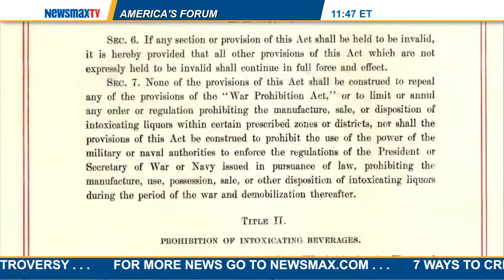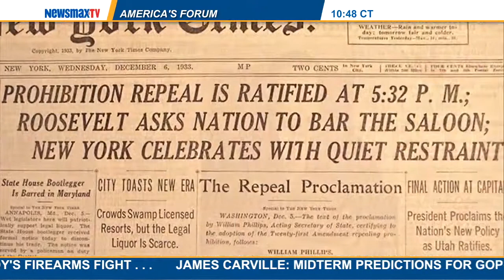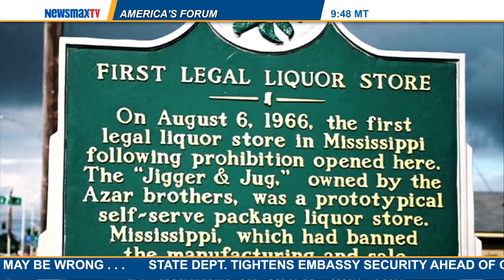America's Forum | Kiron Skinner to discuss former press secretary James Brady and his lasting legacy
W. Glenn Campbell research fellow at the Hoover Institution joins J.D. to discuss former press secretary James Brady and his lasting legacy.